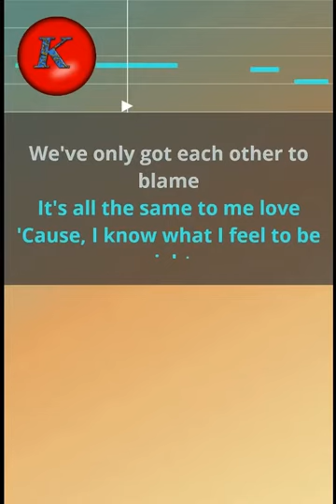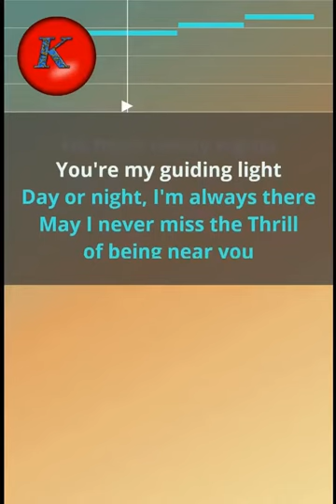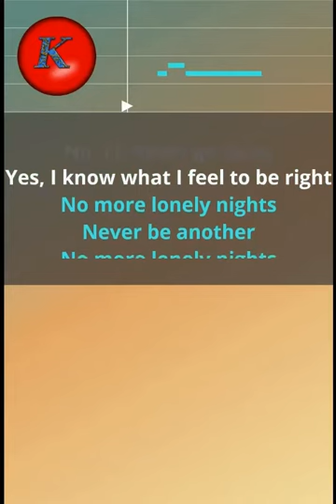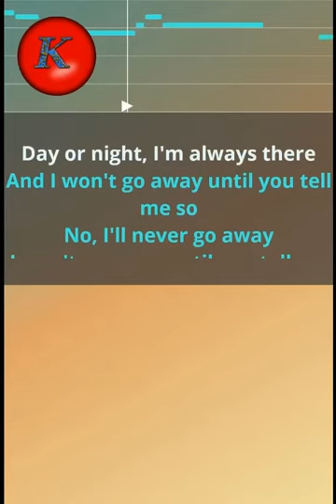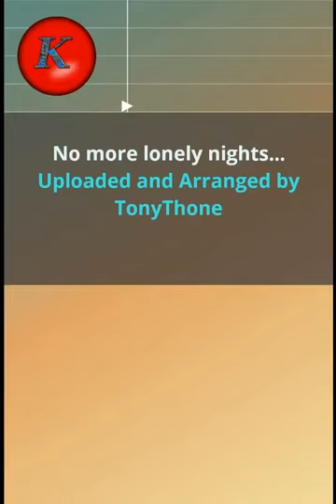Paul McCartney- No more lonley nights. Karaoke